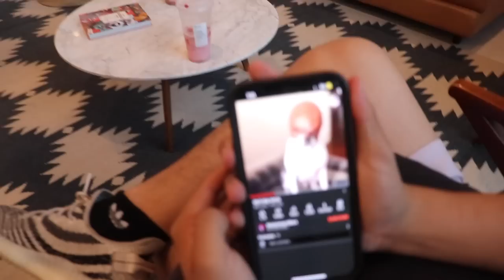FAMILY VACATION IN PALMSPRINGS (we almost got kicked out)